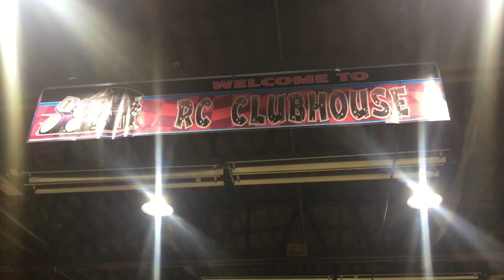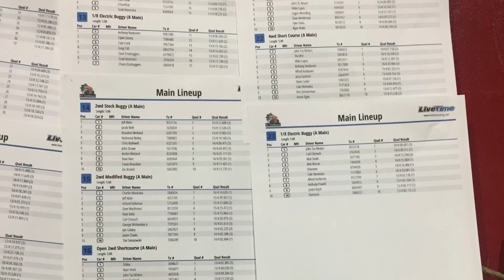INDOOR CLAY IS FAST!! Qualifying Lap Highlights w/ ALL RC Classes !!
🔥 Fast qualifying action from (ALL CLASS) races at RC Clubhouse !! Stadium Trucks, 1/8 EBuggy, 1/10 buggy and Short Course Trucks!